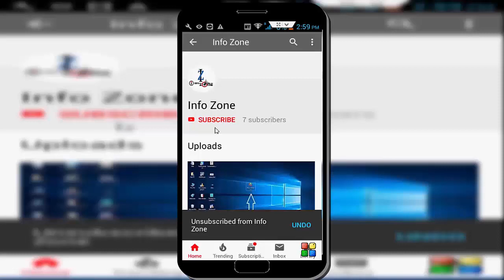Disney Plus Not Working (Unable To Connect To Disney+ Error 83) New Messege on Twitter Account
In this tutorial i will show you, Disney+ (Plus) New Messege on Twitter Account about not working error code 83.